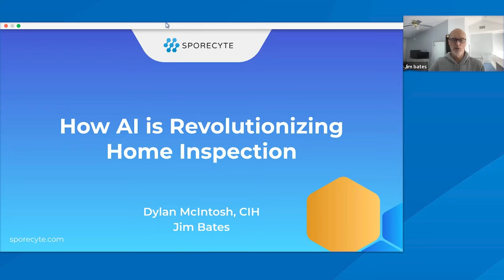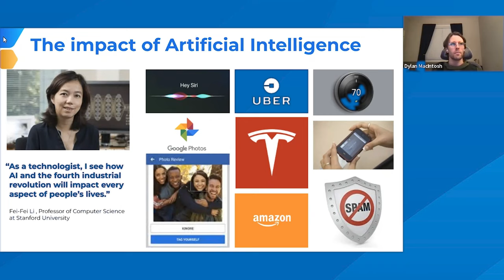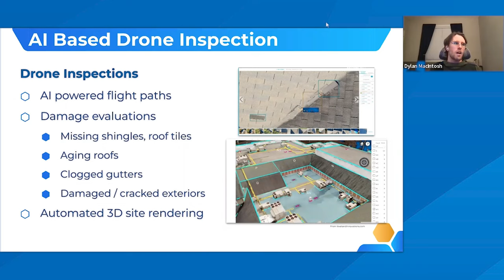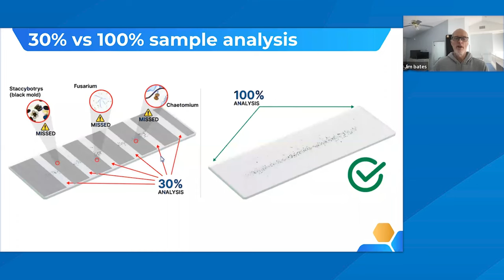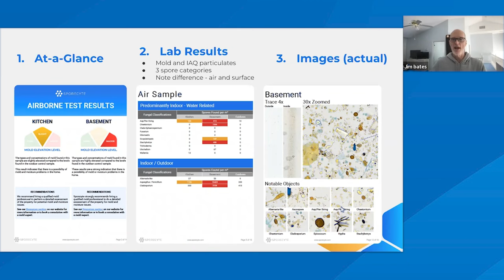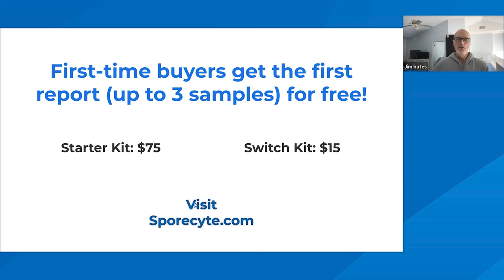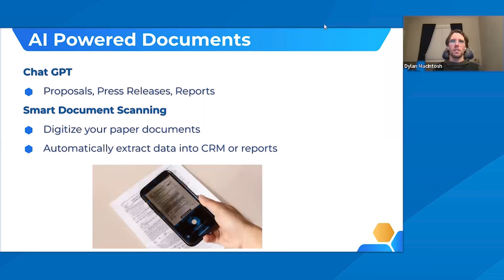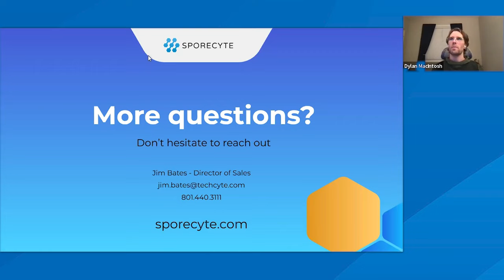"How AI Is Revolutionizing Home Inspection" Webinar with Dylan McIntosh and Jim Bates of Sporecyte.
Ever wonder how AI can help you with your next home inspection? What about how it can improve your business? The future is now! Join Dylan and Jim from Techcyte and learn how artificial intelligence can help you with mold testing.